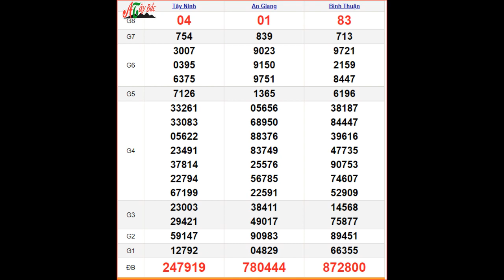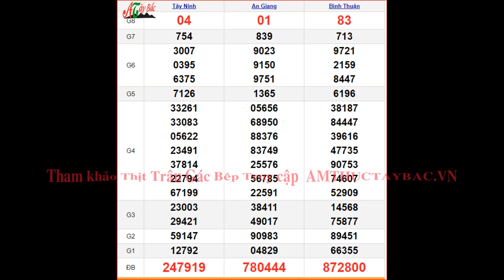KQXSMN 17/8 thứ 5 - XSMN 17/8 - SXMN 17/8 - Kết quả xổ số miền Nam ngày 17 tháng 8 năm 2023